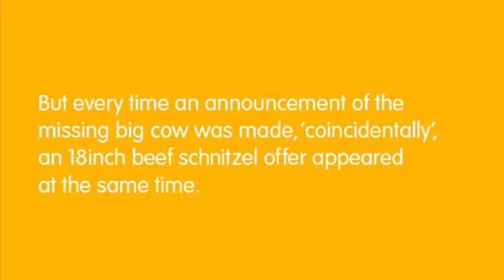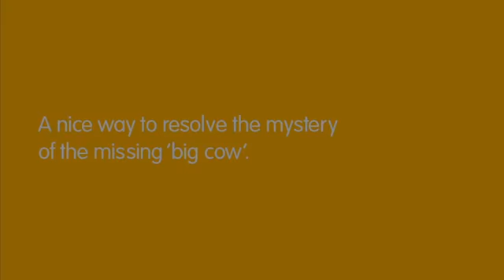Adelaide Casino Missing Big Cow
WHAT WAS NEEDED? Convince lovers of big food that the Adelaide Casino is home to the biggest beef schnitzels. That's a whopping 18inches of crumbed beef.

HOW WE DID IT? To put the sheer size of these schnitzels to scale, we orchestrated a stunt announcing that an iconic Big Cow from a town called Moonanbull had suddenly gone missing.
Using various media, including posters, flyers, press ads and the web, we dramatised the idea of the missing big cow. But whenever an announcement of the missing big cow appeared, 'coincidentally' so too did the 18inch beef schnitzel offer.

THE RESULTS? The staff at the Adelaide Casino could barely keep up with the demand. During the brief period of the promotion, over 2,659 18inch schnitzels were served. That's 7 times the length of the MCG!
These results went way beyond the client's expectations with an average 30% increase in the Casino's Food & Beverage sales.